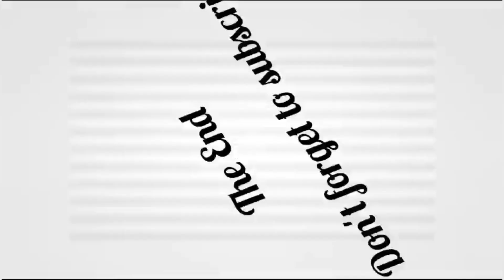Chaand Raat Mubarak ho!!